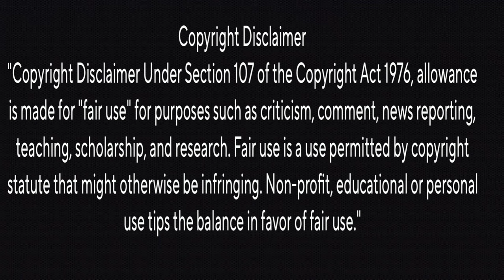Irugapatru Trailer Couple's REACTION !!!- Vikram Prabhu, Shraddha Srinath | Justin | Yuvaraj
Cast: Vikram Prabhu, Shraddha Rama Srinath, Vidharth
Abarnathi, Saniya lyyapan
Written & Directed by: Yuvaraj Dhayalan
Production House: Potential Studios LLP
Producers: SR Prakash Babu, SR Prabu, P Gobinath, Thanga Prabaharan R
DOP: Gokul Benoy
Editor: JV Manikanda Balaji
Art Director: Sakthee Venkatraj M
Production Executive: Sanjay Krishnan, TP Sasi Kumar
Costumes: P Selvam Stylist: Poornima Ramasamy, Aegan
Lyrics: Karthik Netha
Publicity Designs: Mokiba Studios
Sound Design: Rajakrishnan MR
DI: Knack Studios Promotions: Esakki Muthu K
PRO: Johnson

Threads -